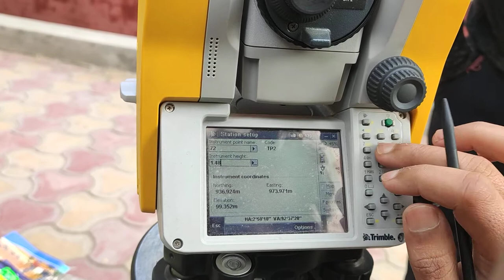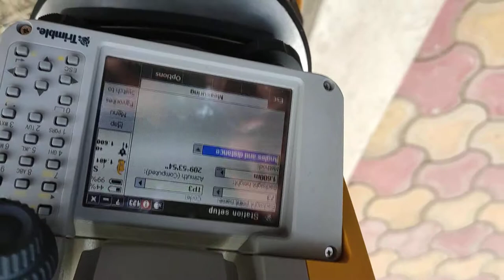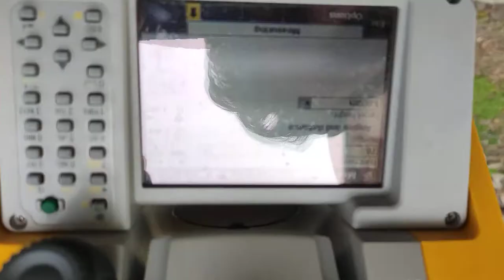Part-3#Total Station Trimble M3 DR 2" Explanation with All Parts(Topography Survey) In Bengali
A topographic or topographical land survey shows the height, depth, size and location of any manmade or natural features on a given parcel of land, as well as the changes or contours in elevation throughout the parcel. While boundary surveys focus on horizontal measurements, topographic surveys are about elevation.